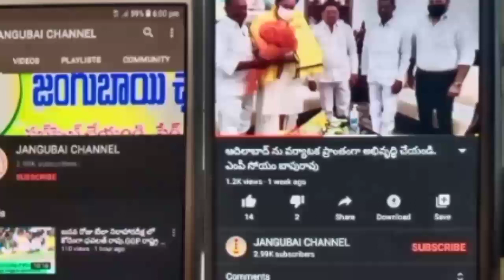adhivasi vikas parshath demand august 9 to be declare holiday in mp